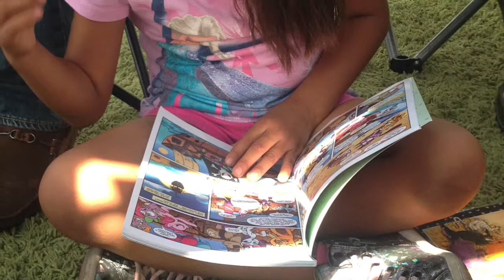Thank You, Passionate Collectors!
On Oct. 15, guests at The Passionate Collector event in Orange County raised $381.30 and collected lots of toys for Traveling Stories! We are so grateful for your generosity! Thank you for your support!
Love, Traveling Stories